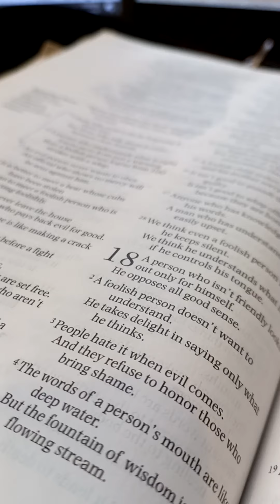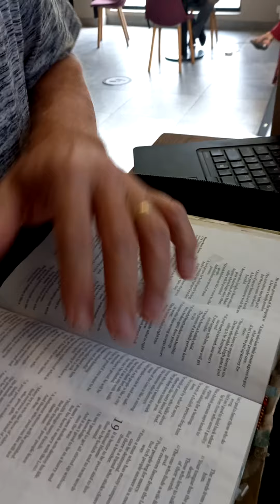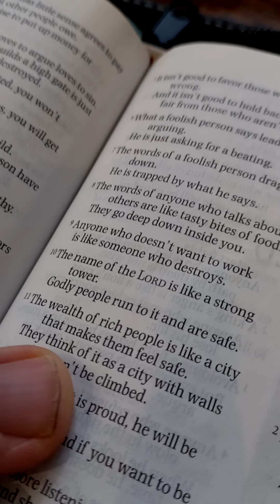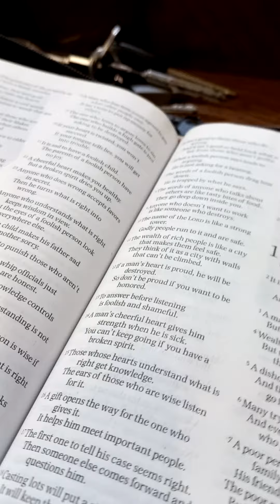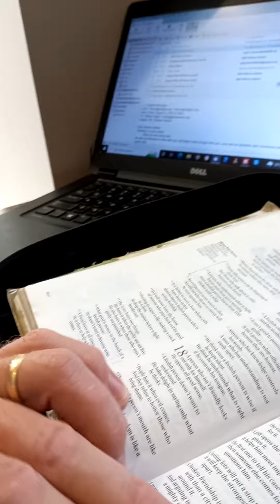Reading Bible Proverbs of Solomon 18